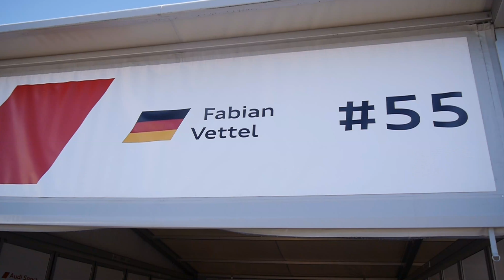DTM Finale 2017 am Hockenheimring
Das DTM Finale 2017 am Hockenheimring. Es fuhren auch der Audi TT Cup in dem Sebastian Vettels Bruder Fabian Vettel mitfuhr. Felix von der Laden war in dieser Rennserie im Sommer 2017 als Gaststarter dabei. Vivien Keszthelyi fuhr mit ihren erst 16 Jahren mit.
In der Formel 3 fuhr Michael Schumachers Sohn, Mick Schumacher mit.
Jean Pierre Krämer (JP Performance) war in der Boxengasse bei Audi (Mattias Ekström) zu sehen.